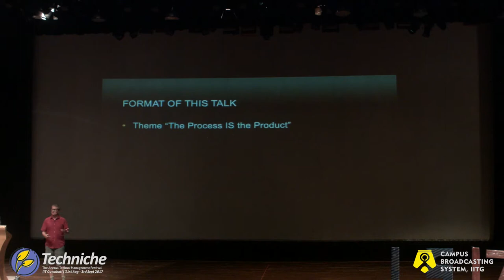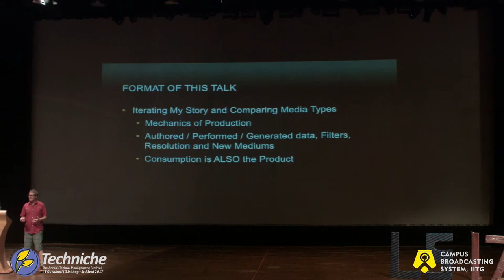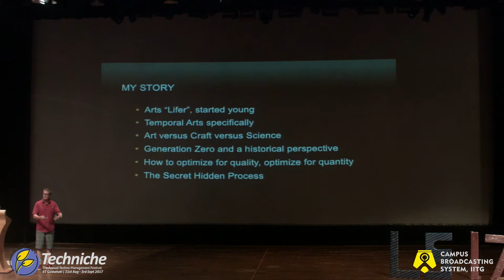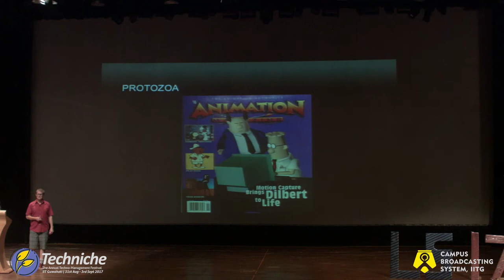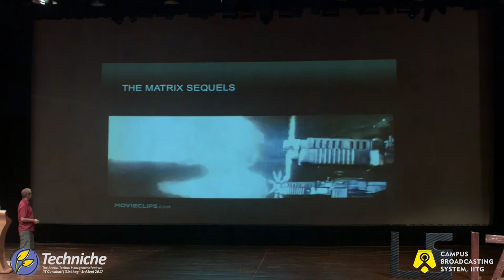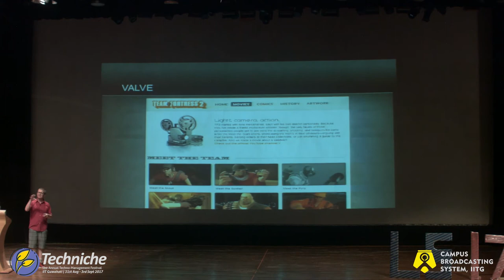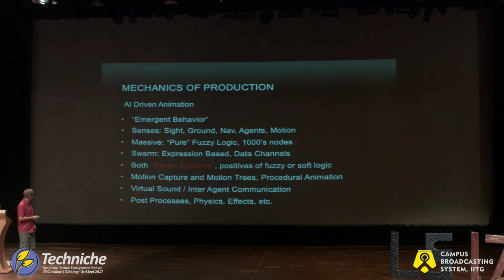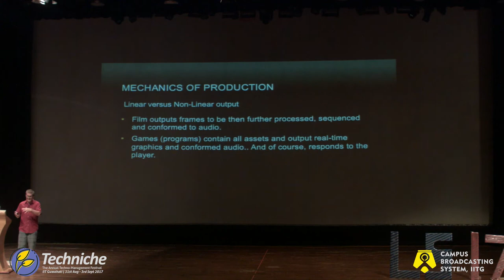Mike Morasky | Lecture Series, Techniche'17 | IIT Guwahati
Techniche'17 witnessed a lecture from Mr. Mike Morasky, an American visual effects artist, director, and programmer. From Neo's battle in The Matrix trilogy to Frodo's adventure in The Lord of The Rings to Black Pearl in The Dead Man's chest to the mind-blasting theme for CS: Global Offensive, his work has inspired millions. We take you straight back to the auditorium to relive his lecture.